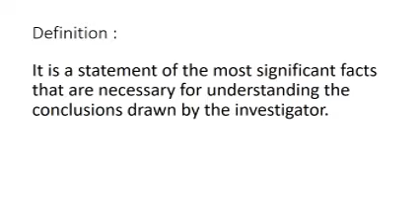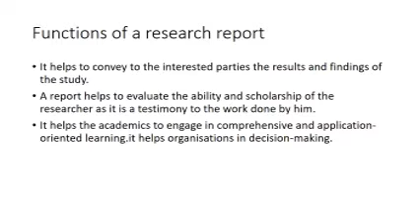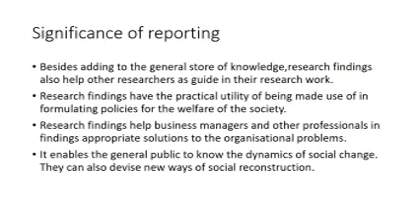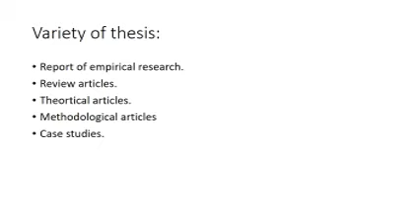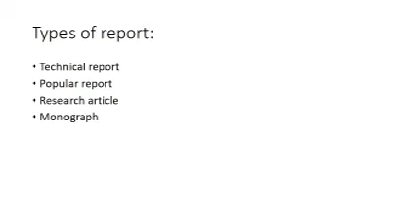S 5 BUSINESS RESEARCH METHODS CLASS 36